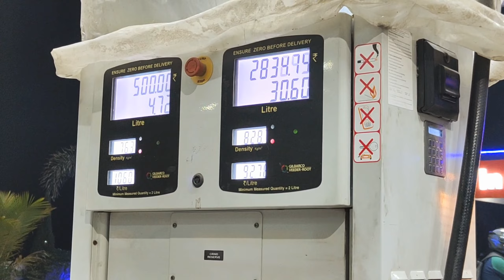DAILY VLOGS😍 | AJ KE SARADIN KI KI KORLAM?🫣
And we are here to share some couple shorts videos and couple vlogs and some funny videos and Prank🙈.

couple logs

Song: Sau Dard Hai Flute Cover
Artist: Lakhinandan Lahon

Facebook- 'its Shreyaraj Official.